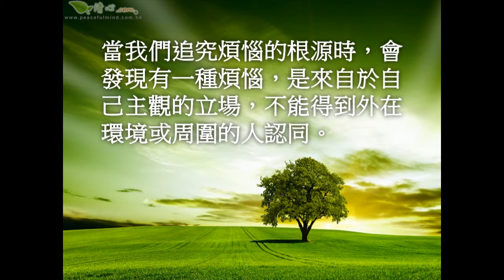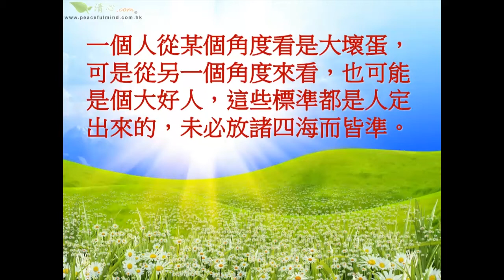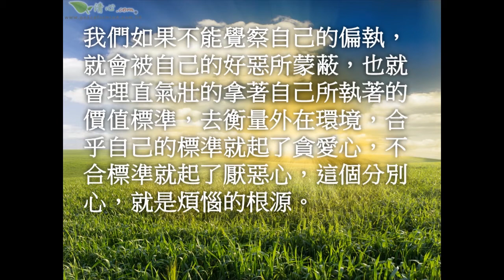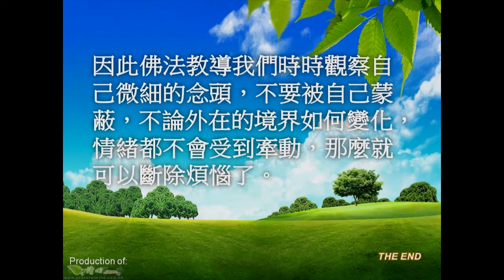覺察自己的偏執 宗 教